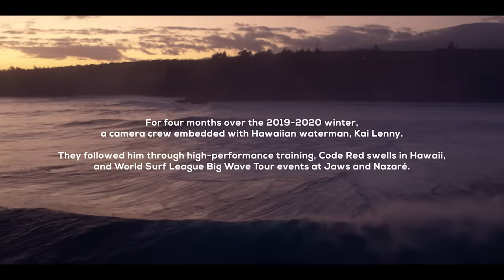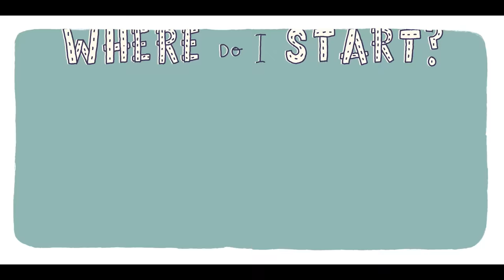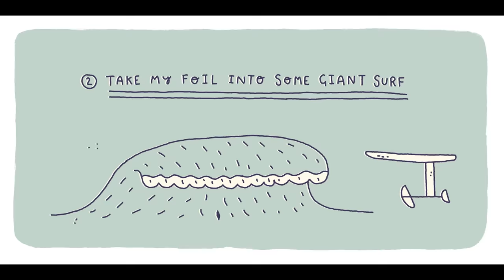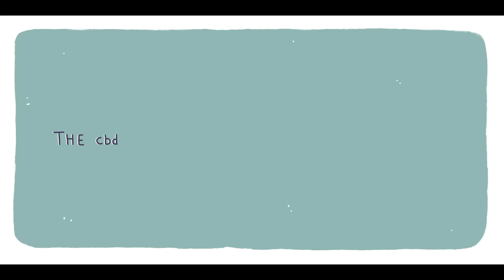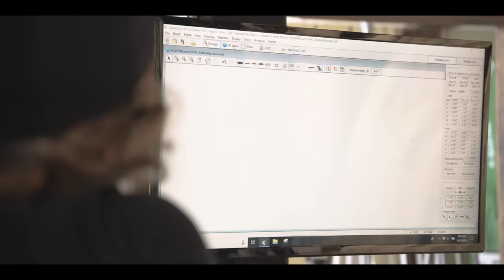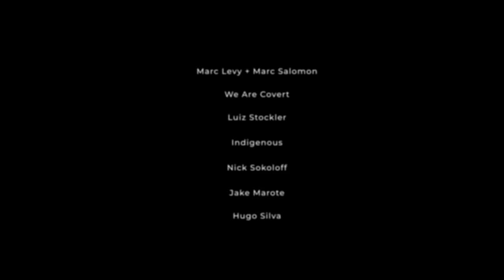This Is The Wild Ride That Is The Life Of Kai Lenny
Welcome to the Life of Kai, a new series from Indigenous Films and presented by Tag Heuer that offers a behind-the-scenes look at Kai Lenny — the most prodigious waterman on Earth. Here, in Episodes 1 & 2, we join Kai in the lead up to the cbdMD Jaws Big Wave Championships — and the harrowing hours of big wave surfing that ensued on the day of the competition.